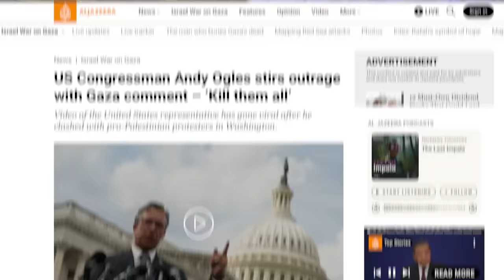Trump’s Genocidal Comments About Gaza are Utterly Chilling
Trump broke his silence about Gaza after being asked about it in a Fox News interview, and while he was vague and reluctant to say much, what he did say was very alarming. We’ll dissect his comments in this video.

Al Jazeera (Feb. 21, 2024)